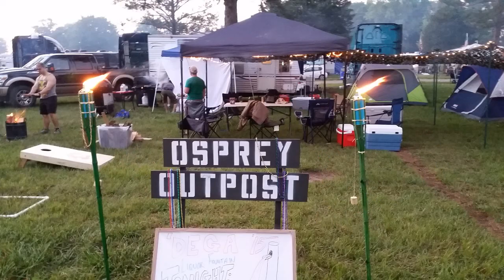Whiteaker Crosby 2015 Video